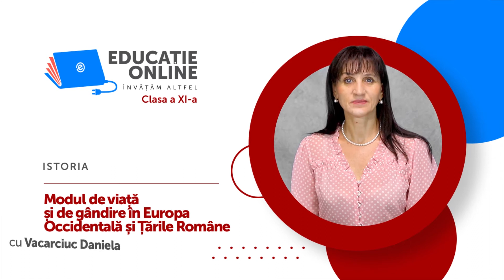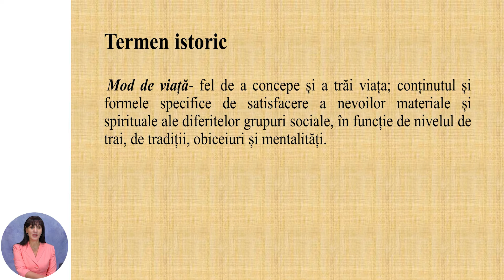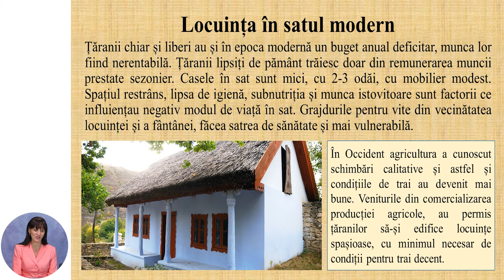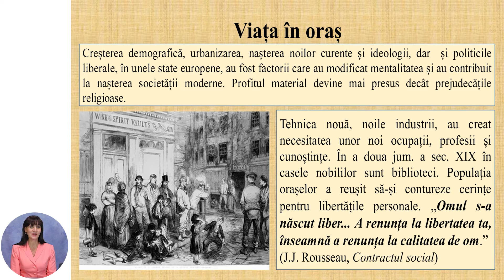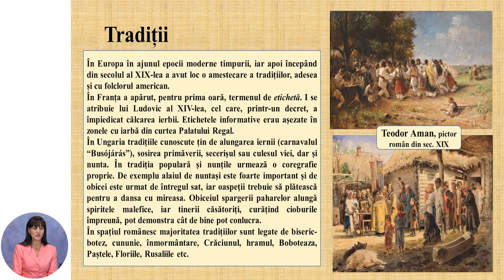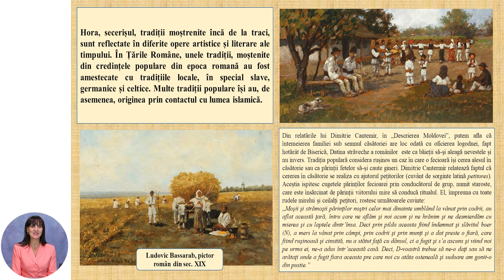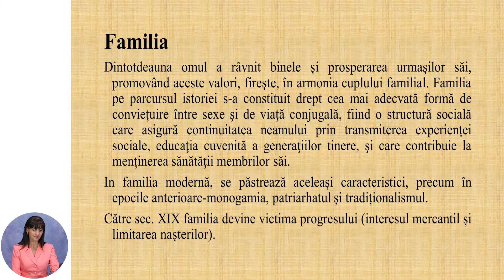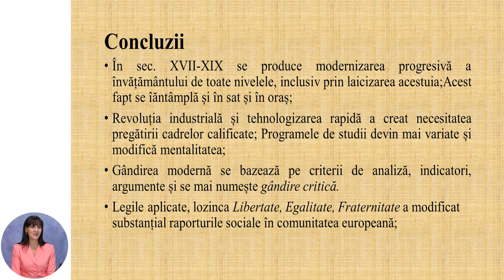Istoria, Clasa a XI-a, Modul de viață și de gândire în Europa Occidentală și Țările Române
Tema: Modul de viață și de gândire în Europa Occidentală și Țările Române

La data de 22 mai 2020, Ministerul Educației, Culturii și Cercetării al Republicii Moldova și Primăria municipiului Chișinău au semnat un memorandum de cooperare în scopul diversificării și îmbunătățirii conținuturilor curriculare online precum și creării unui instrument didactic digital, care facilitează accesul la procesul educațional, în temeiul prevederilor articolului 128, alineatul (6) al Codului educației nr. 152/2014. Partenerii de implementare a proiectului în etapa a doua: Direcția generală educație, tineret și sport a Consiliului municipal Chișinău, Centrul de Tehnologii Informaționale și Comunicaționale în Educație, Clasa viitorului - Centrul Național de Inovații Digitale în Domeniul Educației,  TEKWIL -  Centrul de excelență în Domeniul TIC , Universitatea Tehnică a Moldovei și Academia de Inovare și Schimbare prin Educație.Limba și literatura română, Clasa a XI-a,